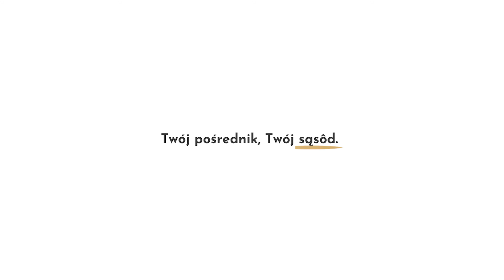Działka budowlana w gm. Kartuzy (Staniszewo) - wspaniałe widoki!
Twój pośrednik, Twój sąsôd.

Na sprzedaż oferuję Państwu działkę budowlaną w gminie Kartuzy, położoną w miejscowości Staniszewo obok Sianowa - usytuowaną zaledwie 13 km od Kartuz.

Gdzie znajduje się działka?

Działka usytuowana jest w gminie Kartuzy, którą określa się jako stolicę Kaszub. Dokładnie położona jest w Staniszewie, zaledwie 13 km od Kartuz, jak i 16 km od Sierakowic.
Miejsce położenia działki jest naprawdę wyjątkowe i zdjęcia nie odzwierciedlają pięknego widoku która rozlega się na panoramę pięknych pól i lasów z samej góry działki!

Staniszewo to bardzo niezwykła miejscowość, umiejscowiona jest na obrzeżach Kaszubskiego Parku Krajobrazowego.
W pobliżu znajdziemy:
- rezerwat Staniszewskie Błoto,
- rezerwat Staniszewskie Zdroje z potokiem podgórskim, lewym dopływem rzeki Łeby,
- Kaszubski Park Miniatur,
- Kaszubski Park Gigantów,
- Muzeum Kaszubskie,
- Zamek w Łapalicach,
i wiele innych atrakcji.

Warunki oraz uzbrojenie działki...

Działka położona jest na terenach "Natura 2000" . Zostały już wydane warunki zabudowy, z których wynika, że:
-powierzchnia zabudowy nie może przekraczać więcej  niż 0,13% w stosunku do powierzchni działki,
-wysokość zabudowy ustalona jest na nie mniej niż 8m, zaś nie więcej niż 9,5m (parter i poddasze użytkowe),
- dach dwuspadowy,
- dopuszcza się podpiwniczenie budynku.

Jeśli chodzi o uzbrojenie, to zarówno woda, jak i prąd zostaną doprowadzone do granicy działki.

Atuty działki...

Działka jest umiejscowiona na malowniczym terenie. Z jej położenia rozpościera się przepiękna panorama na pola, łąki i lasy. To idealne miejsce na wybudowanie swojego domu mieszkalnego, jak również wymarzonego domku wczasowego.

Po szczegóły zapraszam do kontaktu, chętnie prześle pozostałe interesujące wytyczne.

Zapraszam serdecznie na prezentację!